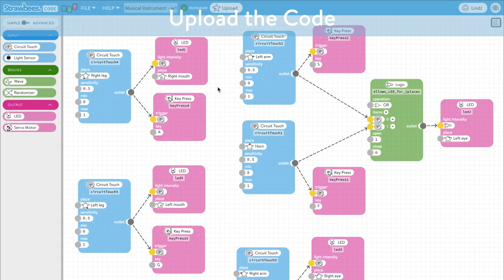Create a Musical Xylophone by Strawbees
Construct a xylophone upcycling materials found from the waste and recycling bins. Program the musical instrument and play a little melody.